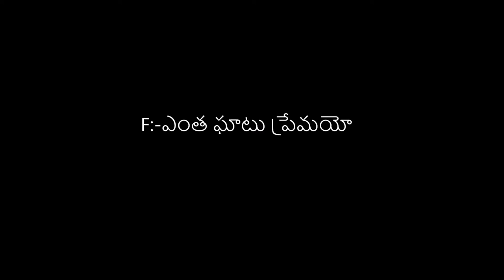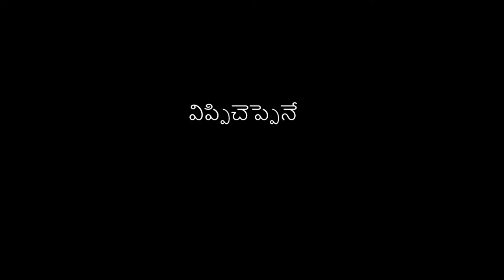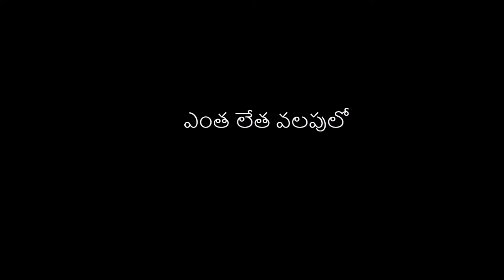YENTHA GHAATU PREMAYO PATALA BHAIRAVI KAROAKE TRACK